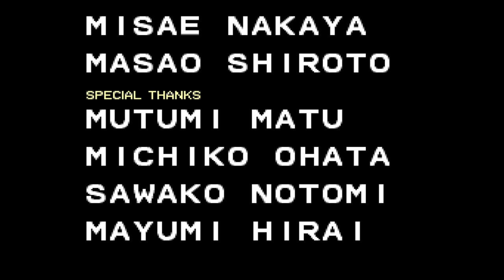DOUBLE DRAGON ARCADE VERSION PLAY THROUGH | TAITO | AGMC ROOM 237 HD